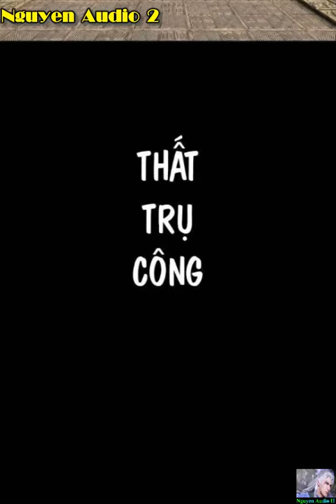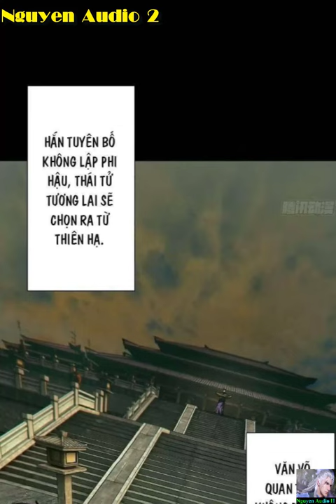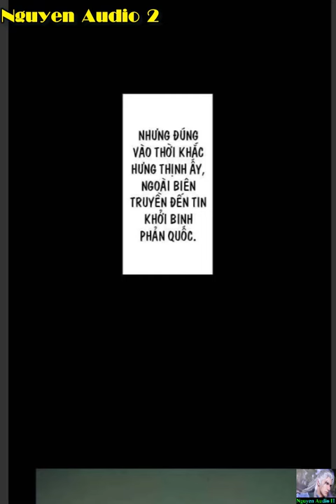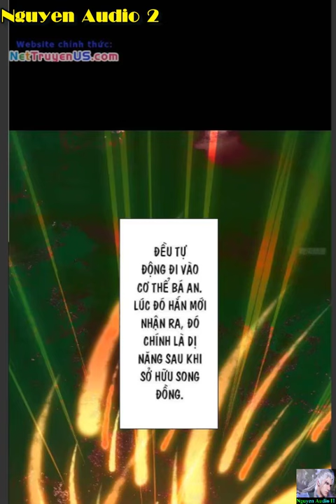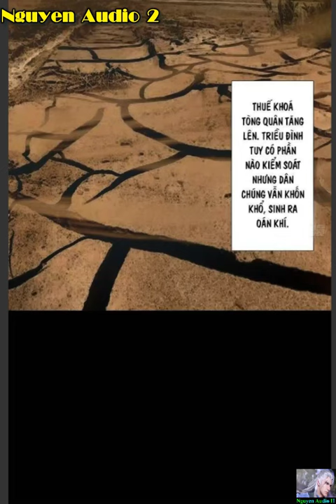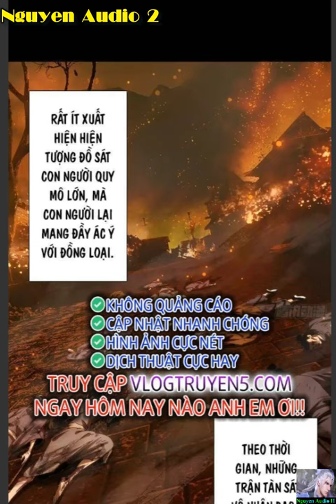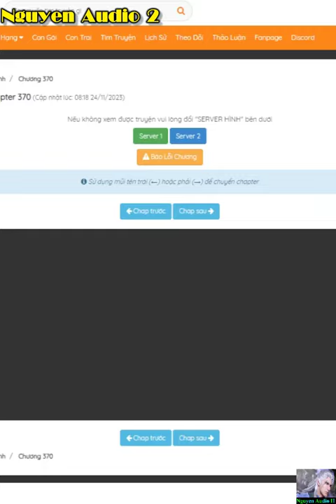Đại Tượng Vô Hình Tập 357-370|ĐƯỜNG TẠP|Da Xiang Wu Xing Chapter 357-370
Web: Cmanga.net
Nguồn Truyện Việt Hóa Bởi: Cmanga
Nữ chính trong một lần tai nạn xe bị sinh vật bí ẩn gá vào người, sau khi tỉnh lại đến một thế giới yêu linh. Trong lúc cô ấy sợ hãi, tuyệt vọng thì xuất hiện một thiếu niên cứu cô ta về hiện thế. Thì ra thế giới này có yêu linh, sinh vật trong cơ thể cô ta là yêu linh tên "Nhân Tiêu", không cách nào đẩy yêu linh ra ngoài được, cùng đồng hành trên con đường trừ yêu...